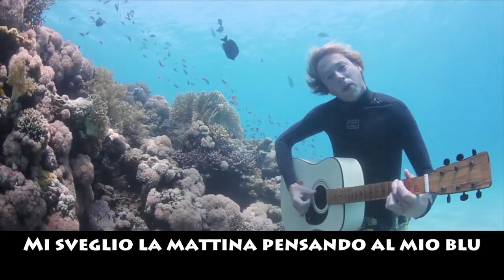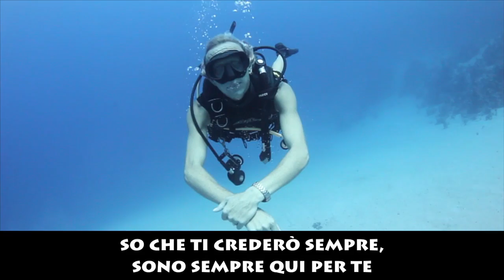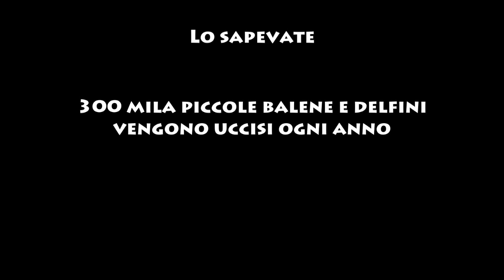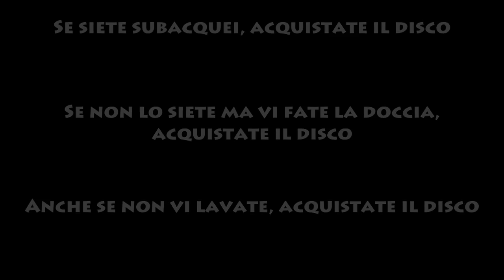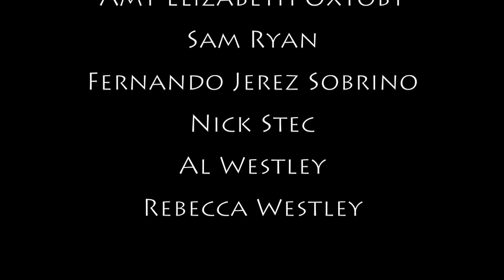The Tank Bangers - Our Blue (Italian).mp4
Così eccoci qui. Al traguardo. 10 mesi per farlo. Lungo 7 minuti. Ci sono volute centinaia di immersioni. Migliaia di riprese. Ci è costato una piccola fortuna e la maggior parte della nostra sanità mentale. Ma è fatto. Speriamo che vi piaccia. E speriamo che ci seguirete. C'è molto ancora da fare. Per favore condividetelo e compratelo. Cantatelo in lungo e in largo. Questa è la nostra occasione di cantare per i nostri oceani. E ' tempo di fare BOOM.